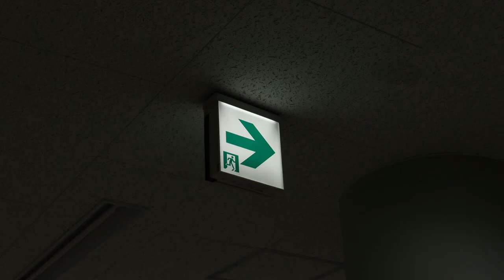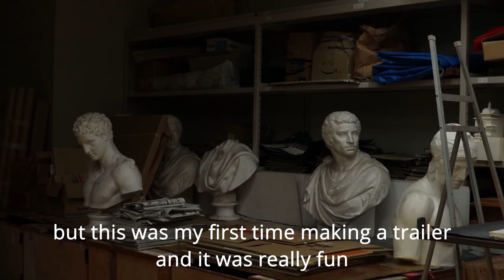Ninja ❘ My Rode Reel 2021 BTS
Our film is based on the idea, "What if the ninja were a high school student?" We made a story of ninja wandering around his school at night, confronting various strange phenomena, in a form of a trailer.

Cinematography: Natsumi Kato

Editing: Shintaro Inaba

Starring: Daiki Imai

Extras:
Norihiro Uesaka
Moe Tanaka

Hi. I'm Natsumi Kato and I'm the director of this short film. We're high school students from Japan and it's our first time participating in My Rode Reel.